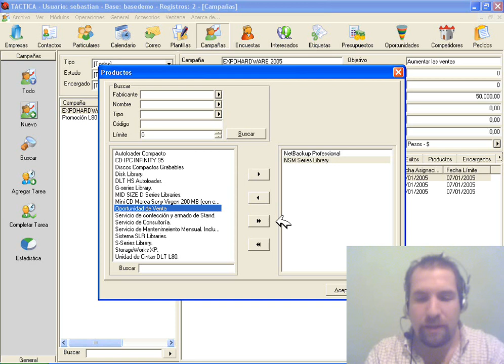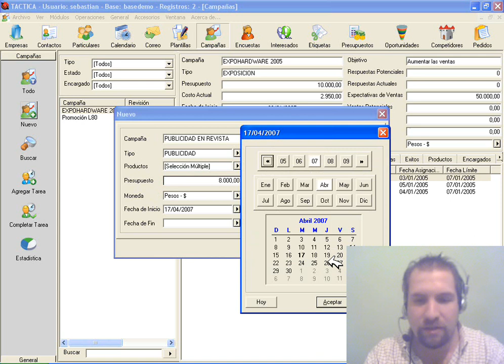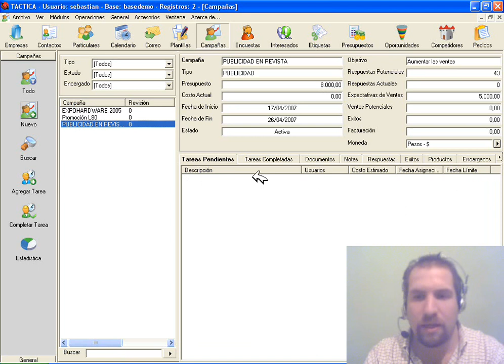Crear Campaña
Módulo Campañas. TACTICA Versión 6.1.10. Software de CRM y ERP para Pymes.